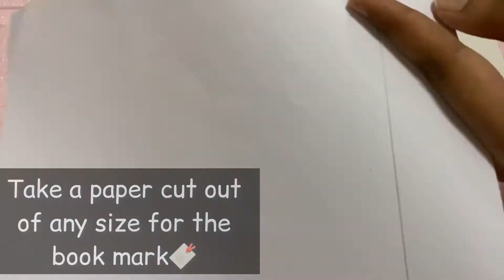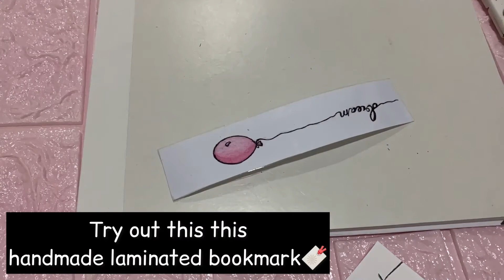Make your own laminated bookmark 🔖💕|| 5 minutes craft || Paper bookmark